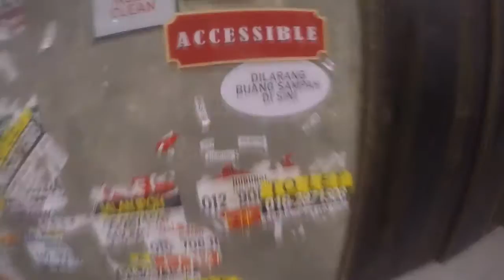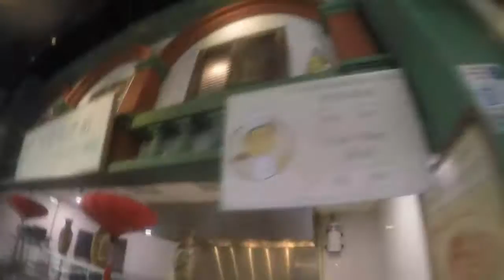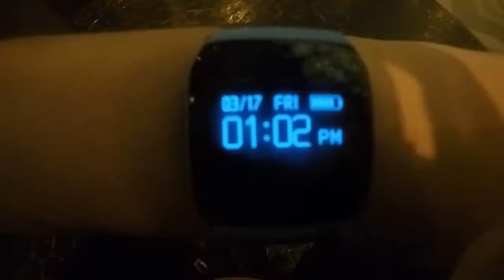21 Years Old Birthday Genting Trip ( 17/3/2017 )